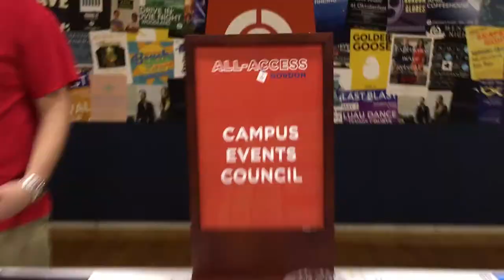Gordon Moments with Jacob: You stole the show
That (gordon) moment when hundreds of visitors storm the Bennett Athletic Center during All-Access Gordon and steal the show!